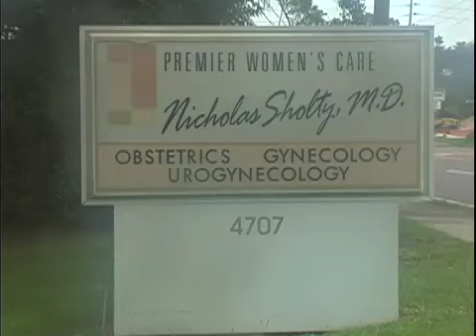Ultrasound video of Addison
This is Addison's first video.
She will be a actor someday.